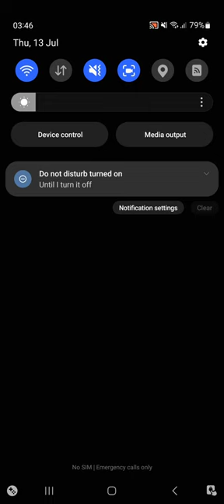[Dragon Quest Tact] Event Battle Road: Mystvearn Road 1 to 7